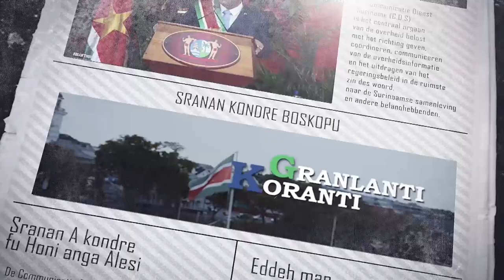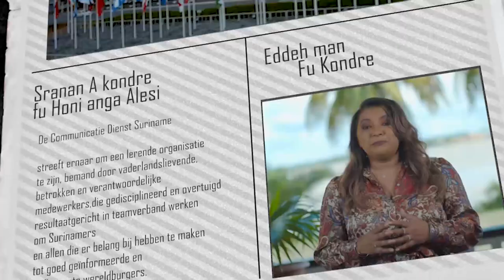𝗚𝗥𝗔𝗡𝗟𝗔𝗡𝗧𝗜 𝗞𝗢𝗥𝗔𝗡𝗧𝗜 (𝗦𝗥𝗔𝗡𝗔𝗡), 𝗗𝗗 𝟰 𝗦𝗘𝗣𝗧𝗘𝗠𝗕𝗘𝗥 𝟮𝟬𝟮𝟰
De onderwerpen in deze aflevering zijn:
- Regering en Ravaksur plus bereiken principeakkoord over loonsverhoging
- Stuurgroep LWBP richt zich op ontwatering, landcreatie en verkeersontsluiting
- President Santokhi voert veld oriëntatie AHP-project Nickerie